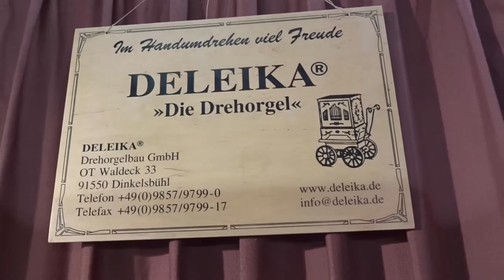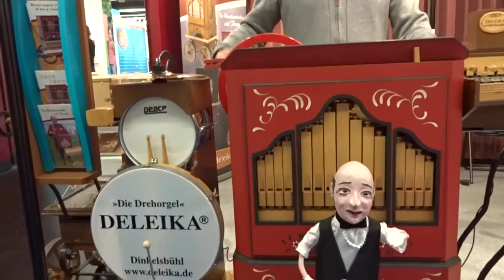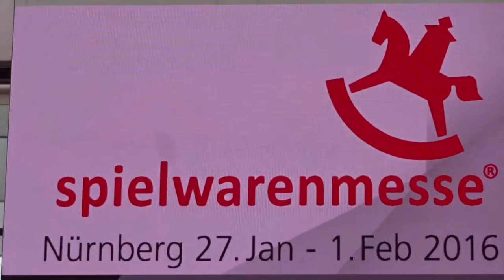So ein schöner Tag / Fliegerlied, gespielt von Urs Stoll auf Drehorgel Deleika NT 26/44 in Nürnberg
Aufgenommen an der Spielwarenmesse 2016 in Nürnberg (Deutschland) am Montag, 1. Februar 2016.
Der Hit aus dem Jahre 2002 von Donikkl (Andreas Donauer).